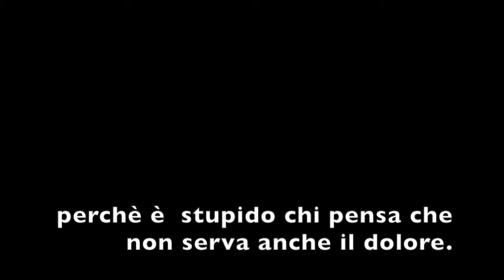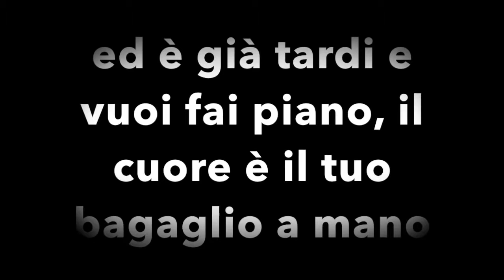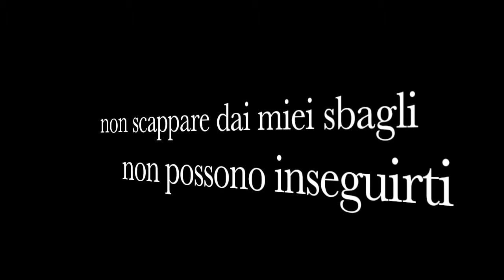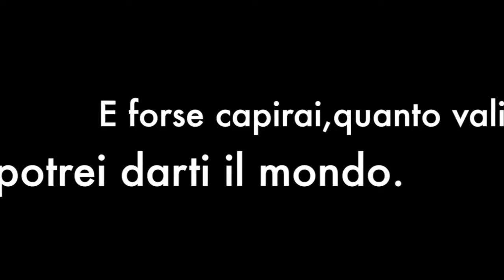Siamo uguali Lorenzo Fragola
Renato Saporetti x Siamo uguali Lorenzo Fragola